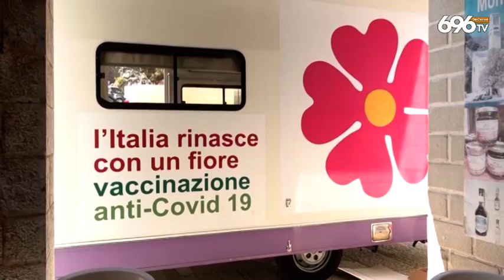Vaccini, il camper Asl arriva a Montevergine